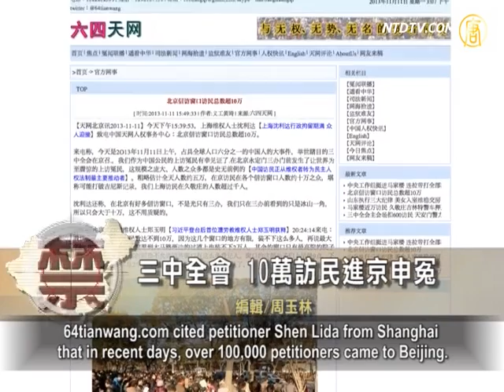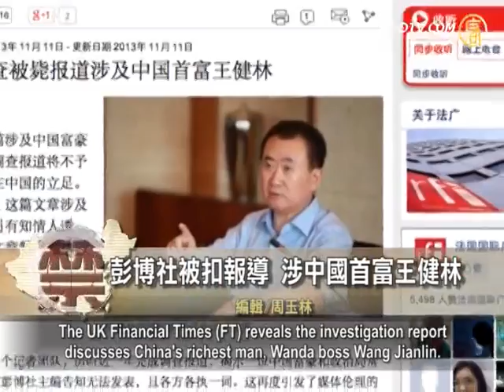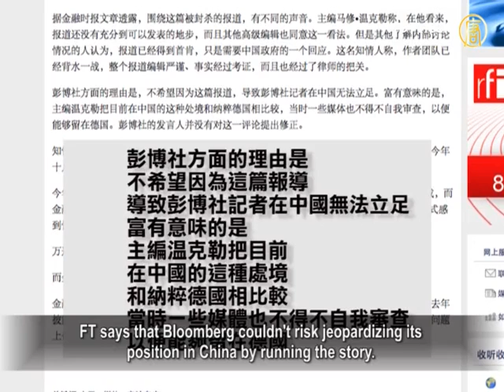100,000 Petitioners Appeal in Beijing During Party Meeting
petitioners are unprecedented.

Thousands Of Petitioners Protested Outside
Beijing South Railway Station

Some petitioners chose to gather on Beijing streets to protest.

On Nov. 11, thousands of petitioners protested outside
Beijing South Railway Station, including children and elderly.

The protesters held placards stating their cases,
a boy led them shouting slogans.

Many police were dispatched to the site to disperse
protesters, but no clash occurred.

Bloomberg Accused of Blocking Report Links
to China's Richest

Recently, Bloomberg has been accused of blocked an
investigation report allegeing financial ties between
China's richest man and the Politburo Standing Committee.

Sources say that Bloomberg was worried they could receive
retaliation by the Chinese regime, affecting their operations
in China so they had to block the report.

The UK Financial Times (FT) reveals the investigation report
discusses China's richest man, Wanda boss Wang Jianlin.

The report says that regarding the self censorship,
Bloomberg internally has different opinions.
Matthew Winkler, editor-n-chief said that the report
was not ready for publication.

One person familiar with the situation told the FT: "The story
was fully edited, fact checked and vetted by the lawyers."

FT says that Bloomberg couldn't risk jeopardizing its
position in China by running the story.
Winkler compared the situation with Nazi-era Germany where
media undertook self censorship to remain in the country.